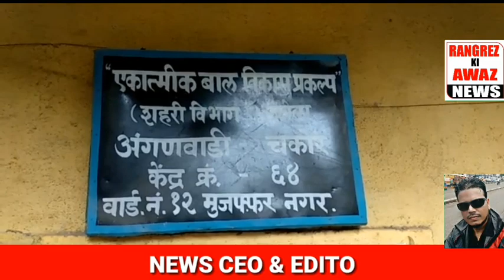आंगनवाड़ी में चल रहा भ्रष्टाचार जनता और नगरसेवक ने पकड़ा//Range Haat Pakdi gai Aangan Sevika 27/06/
*नगरसेवक और जनता ने रंगे हाथ पकड़ा कालाबाजारी के लिए ले जाता हुआ राशन*

🗣️ *Rangrez Ki Awaz News*🗣️
28/06/20 अकोला शहर के मुजफ्फरनगर नगर परिसर में स्थित आंगनवाड़ी क्रमांक 64 में बालको को शासन की ओर से वितरित किये जानेवाले राशन को बेचने जा रही आंगनवाड़ी सेविका को पार्षद इरफान खान और जनता ने रंगेहाथों पकड़ा। यह आँगनवाड़ी सेविका राशन को ऑटो से ले जा रही थी। पार्षद ने ऑटो रोक कर पूछताछकी जिसमे पता चला कि राशन कही और ले जाया जा रहा था। इसके बाद पार्षद ने ऑटो में मौजूद राशन की गिनती कर उसे वापस आंगनवाड़ी भेज दिया। दो दिन छुट्टी आजाने की वजह से अब पार्षद इसकी शिकायत सोमवार को संबंधितों को करेगे।
दरअसल 0 से 5 वर्ष उम्र के बालको को शासन की ओर से राशन दिया जाता है। ये राशन आंगनवाड़ी से वितरित होता है। *कुछ दिनों से बालको को दिए जाने वाले राशन की काला बाज़ारी होने की जानकरी पार्षद इरफान खान को मिल रही थी।*
 इस शिकायत को गंभीरता से लेते हुए पार्षद ने ऑटो से अनाज की कालाबाजारी के लिए ले जा रहे राशन के साथ आंगनवाड़ी सेविका को पकड़ा। इसी तरह की कालाबाजारी और कई आंगनबाड़ियों में शुरू होगी जिसकी जांच प्रशासन को करना चाहिए उक्त महिला का कहना था कि ये अनाज दूसरी आंगनवाड़ी में ले जाया जा रहा है क्यों कि वह पर राशन कम मिला हैं। अब ये तो सोमवार को ही पता चलेगा के अनाज कहा ले जाया जा रहा था 🗣️ *Rangrez Ki Awaz News*🗣️